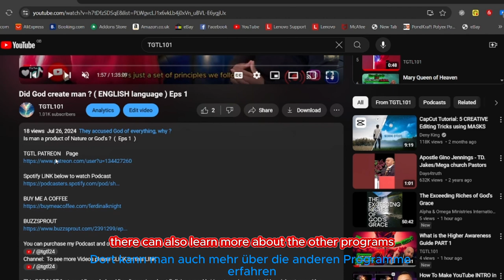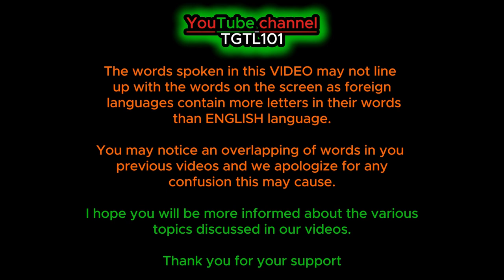Did Mary had a Father ? "Unveiling the Mystery of the Immaculate Conception Explained"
"Explore the mystery behind Mary's Immaculate Conception and learn whether she had a biological father. This video delves into the theological and historical aspects surrounding Mary's divine origin and the Church's teachings on her miraculous birth."

Contact name:
The Pathfinder